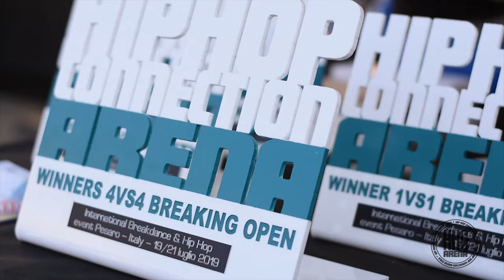TRAILER HHC ARENA 19 - HIP HOP CONNECTION ARENA 2019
HHC ARENA 19
Pesaro, Italy 19/21 July 2019
International Hip Hop & Breaking Battles
1vs1 Breaking open - 4vs4 Breaking open - 2vs2 Mixstyle - Kids Battles (Hip Hop and Breaking) - showcases

BREAKING:
– 2vs2 under 16 (TOP 16)
Giuria: DARWIN (Bad Trip, FR) – SNAP (Last Alive / Mighty Zulu Kingz, IT), SHIGEKIX (K.A.K.B / Bboy City Asia, JA)

HIP HOP:
-1vs1 under 16 (TOP 16)
Giuria: LUFFY (Forzesound/RR, FR) – CRAZY CRESH (Yessai Squad, IT) – MUFASA (Egotrip, FR)

MIXSTYLE:
-4vs4 under 18 (TOP 8)
Giuria: MUFASA (Egotrip, FR) – SNAP (Last Alive / Mighty Zulu Kingz, IT) – LUFFY (Forzesound/RR, FR)

Show di apertura delle Finali: ELIA & SABRI (Yessai Squad)

WINNER 1vs1 bboy: SHIGEKIX (GIA)
WINNER 2vs2 mixstyle:  SHORTY&CARLOS (IT)
WINNER 4VS4: VAGABOND CREW (FR)

◂Giudici 1vs1: BEATMASTER- T (Predatorz, RUS), SNAP (Last Alive / Mighty Zulu Kingz, IT) – DARWIN (Bad Trip, FR)
◂Giudici 2vs2 Mixstyle: LUSSY SKY (Navy, UA) – MUFASA (Egotrip, FR) – LUFFY (Forzesound/RR, FR)
◂Deejays: KROPS (Fusion MC / ILL-Abilities / Cool Like That), Korea) – AKE (The Fonzarelli’s Crew / Sleng Teng Sound, IT) – COLLO (Ordinary Dancers / Funkastle, IT)
◂Hosts: Arés Adami & Esomrock
One Breaker / One Judge:
LUSSY SKY vs SNAP – LORD vs LOGAN – DARWIN vs HAN
◂Show di apertura delle Finali: HHC CAMP SHOW (con tutti i partecipanti all’HHC CAMP)
◂Show di Chiusura delle Finali: TRIBAL GANTZ